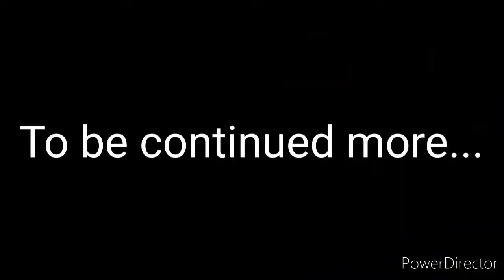When you get that one sniper glitch (Fortnite short skits)(warning gun noises)